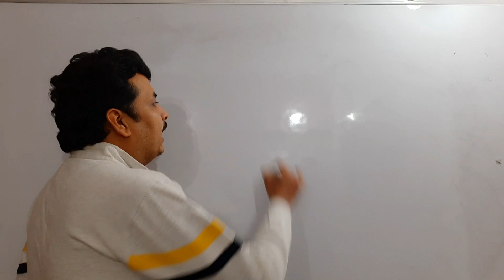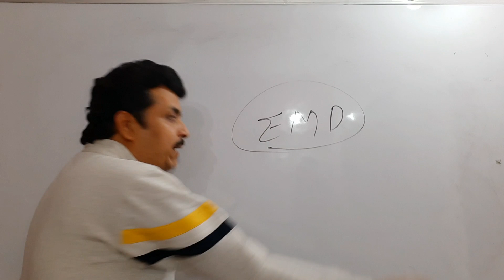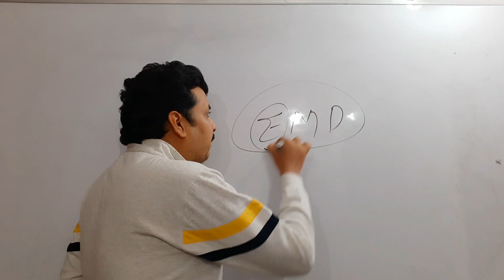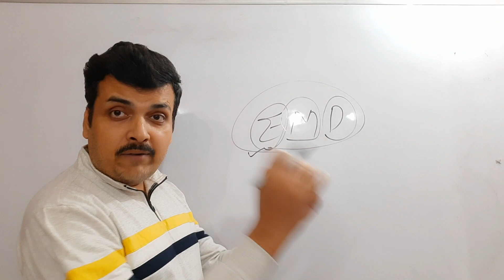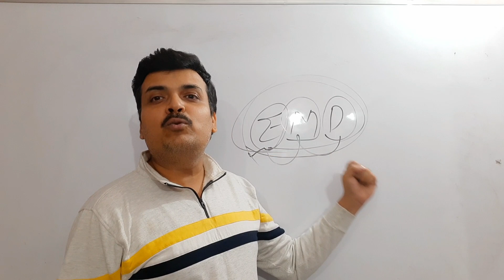Welcome in 2024 -Happy new year 2024 -CMD formula के साथ 2024 को शानदार बनाना है #2024